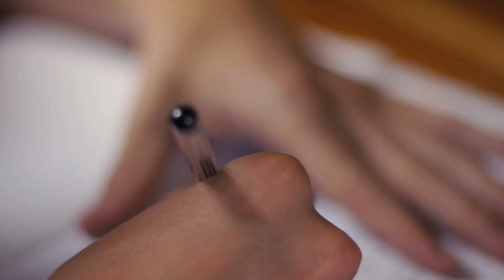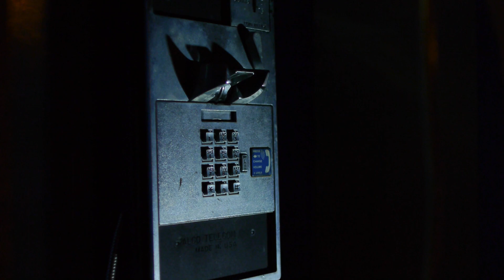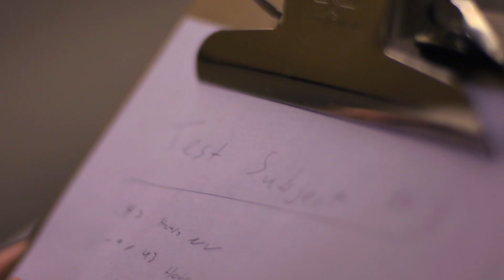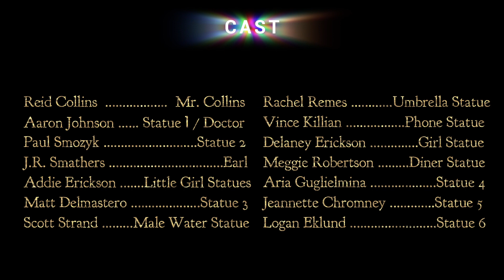Day 43 - (Short Film)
A young man thrust into a motionless world for reasons beyond his comprehension, starts to see through the cracks on the 43rd day.

Created for the "Canon Project Imagination Film Contest"
Selected as 1 of 20 Finalists for "Canon Project Imagination Film Contest"